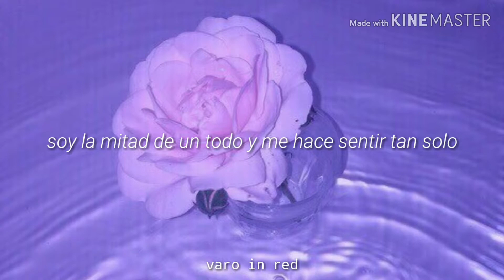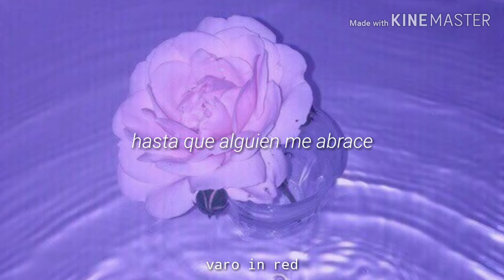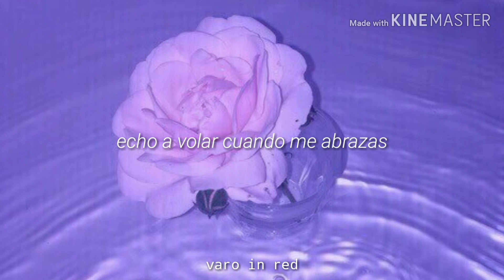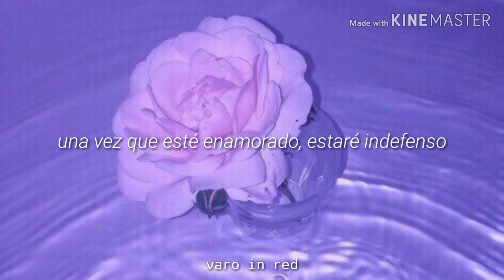To be loved (ft. Aurora) // Askjell | español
Askjell, AURORA - To Be Loved (Traducida/Subtitulada al Español)

- All the copyright goes to Askjell and AURORA

Askjell, Aurora, to be loved, Español, Sub Español, Subtitulada, Traducida, Subtitulos, Traducción, Sub Español, varo in red